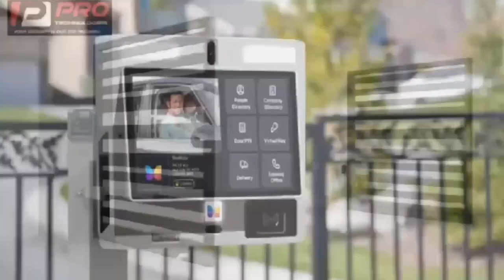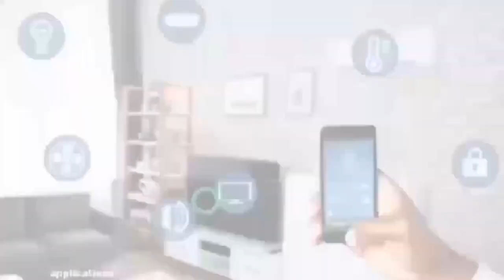man make wild for Kotoka! asem ben nie departure 7pm but there @12 1